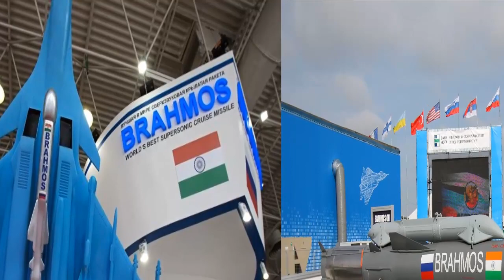দেখুন এবার শব্দের থেকে সাত গুণ গতিতে ছুটে যাবে ভারতের ‘ব্রহ্মোস’!